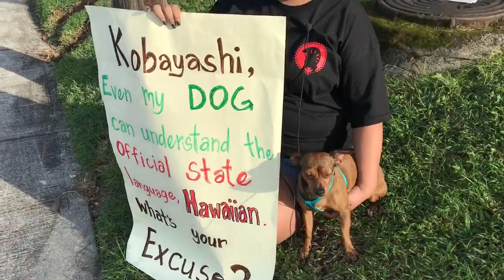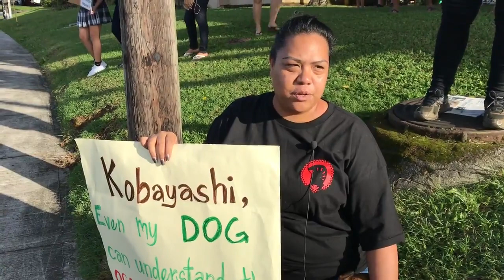What motivated you to come to the Olelo Hawaii rally? (5)